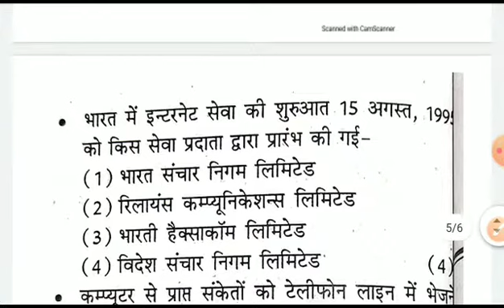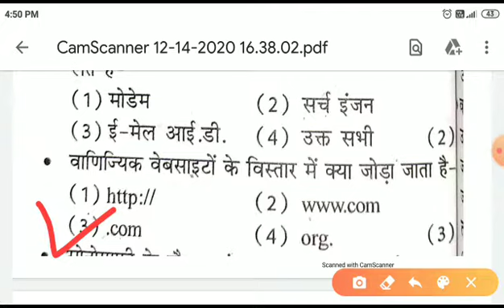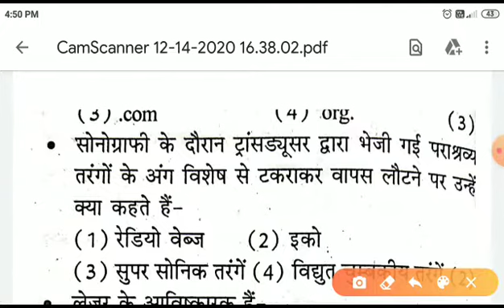सामान्य विज्ञान के ये प्रश्न हर परीक्षा में पूछे जाते हैं।। General Science Most Imp Questions।।